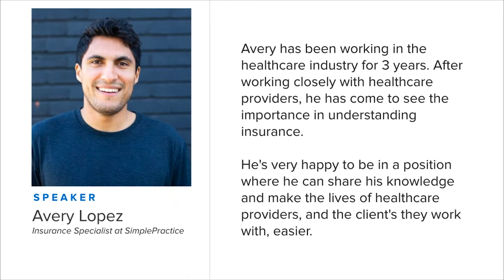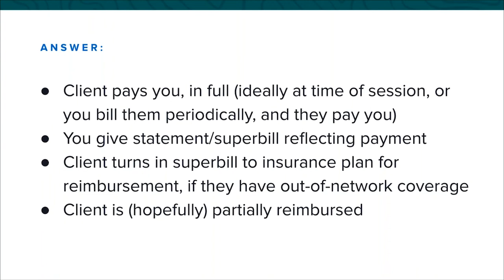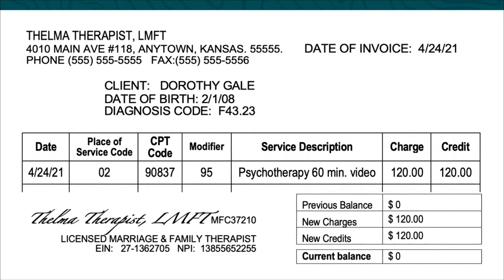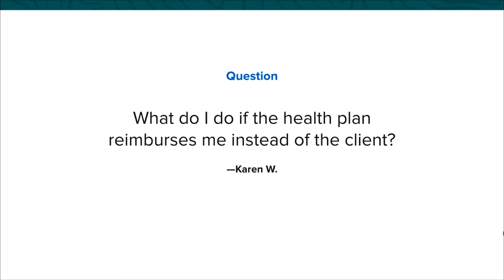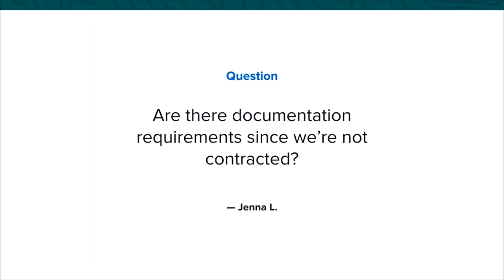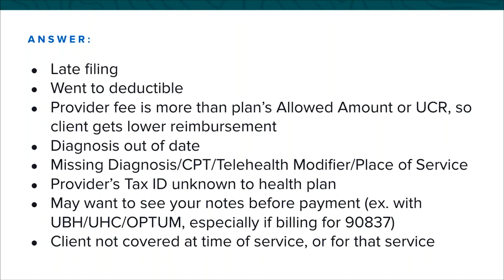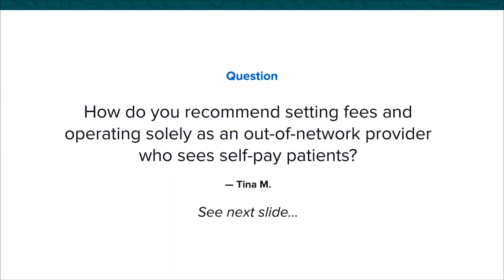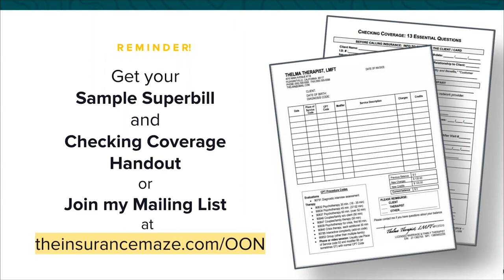What Out of Network Providers Should Know About Insurance Billing - SimplePractice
Learn what out of network providers should know about billing with expert Barbara Griswold in this 60-minute, interactive Q&A webinar.

SimplePractice’s fully integrated EHR system allows you to run your private practice with ease! What once seemed like barriers to a simple private practice are now easily managed with the all-in-one HIPAA compliant software for therapists across the health and wellness industry. With features like online billing, a client portal app, telehealth, and more we are your partner in private practice.